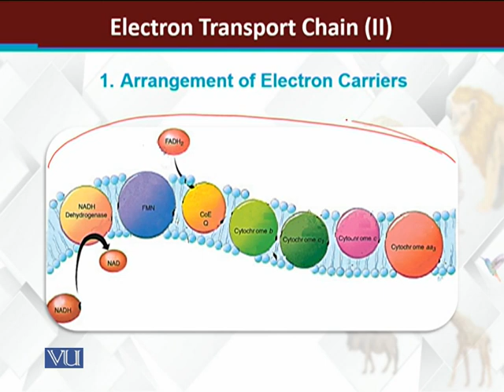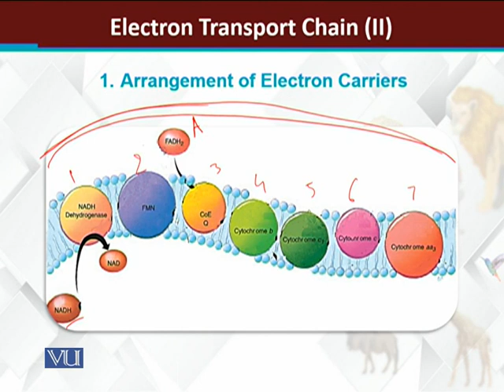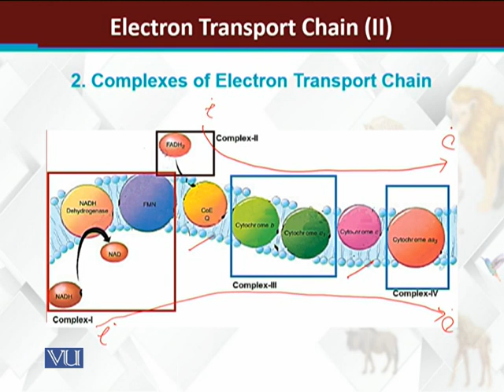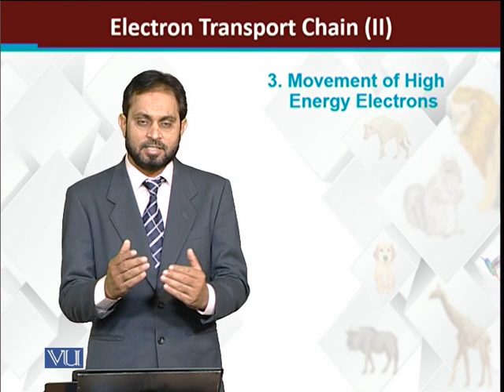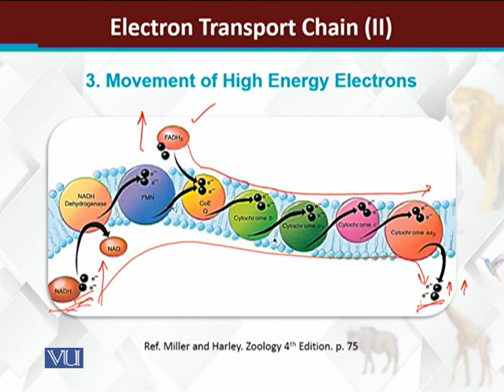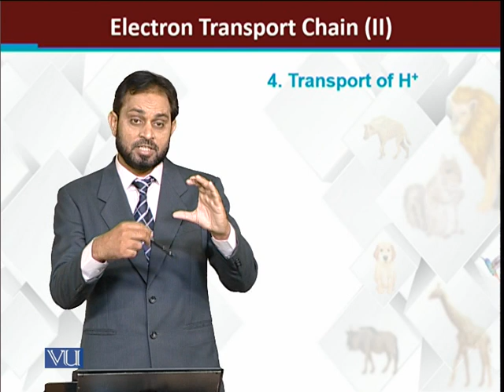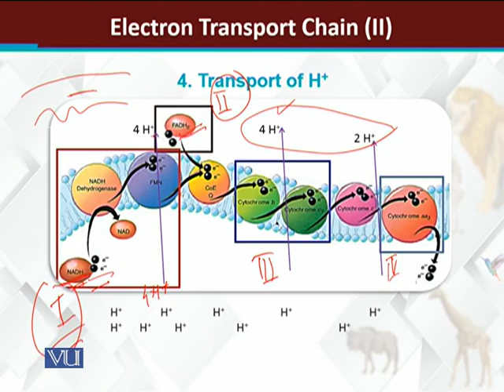Electron Transport Chain - 2 | Principles of Animal Life 1 | ZOO102_Topic112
Topic112: Electron Transport Chain - 2,
By Dr. Muhammad Tariq Zahid